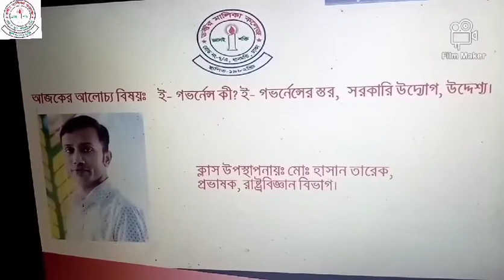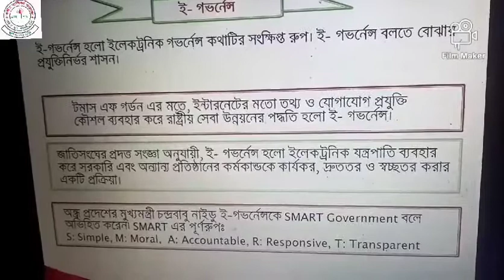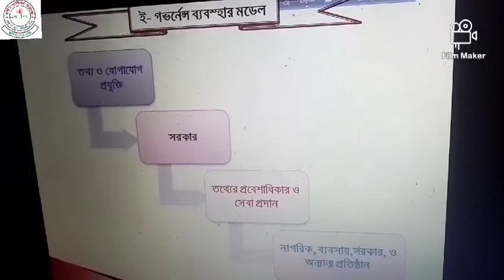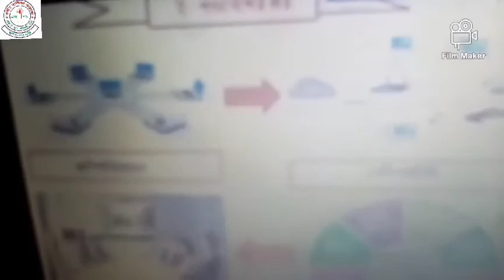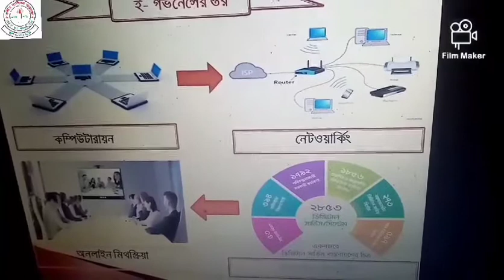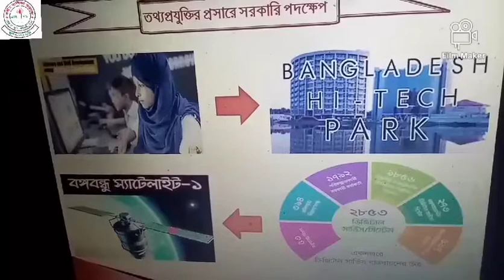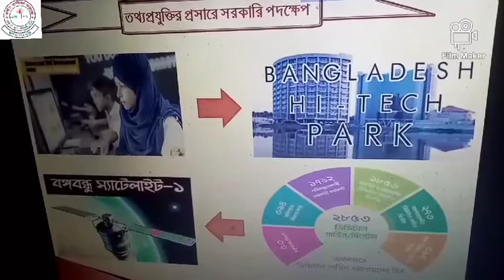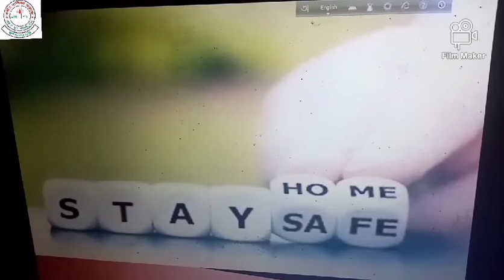ই-গভর্নেন্স কী? ই-গভর্নেন্সের মডেল, স্তর, সরকারি উদ্যোগ, উদ্দেশ্য। ( GM Hasan Tareq )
Presented By: GM Hasan Tareq